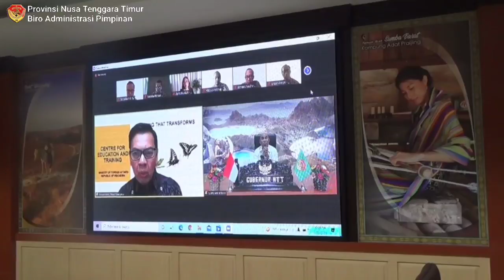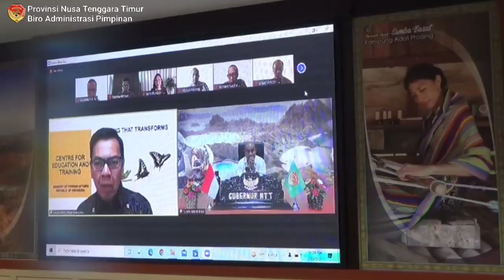Arahan Gub. NTT bagi Peserta Diklat Staf & Pimpinan Kementrian Luar Negeri secara Virtual. 23/07/21